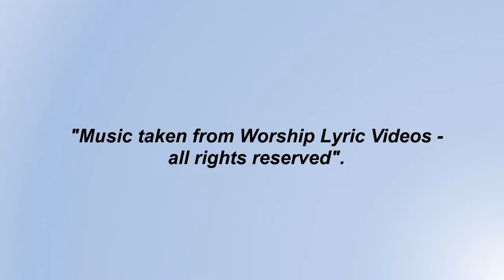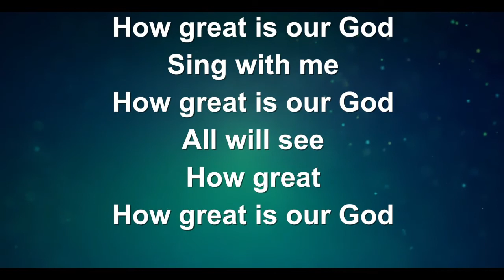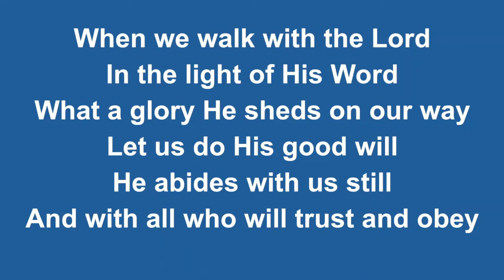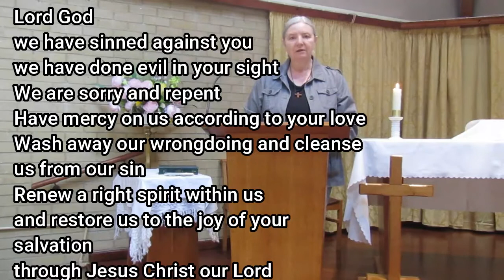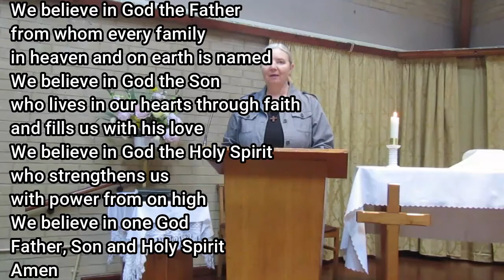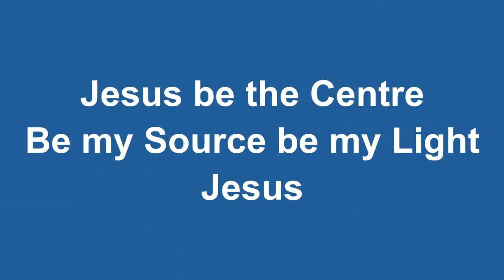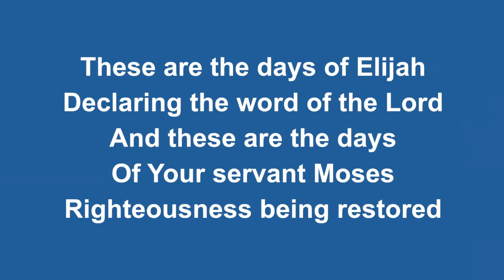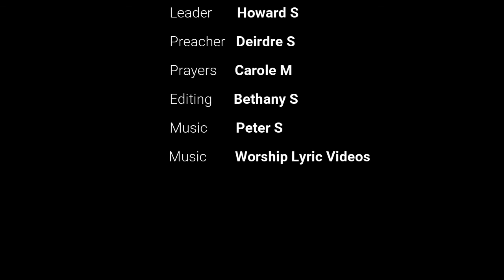God The Gardener - Holy Communion Service | 2/5/2021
Hello, my name is Howard Schnaar!
I am the priest at Christ the Lord Church in Broadfield Crawley.